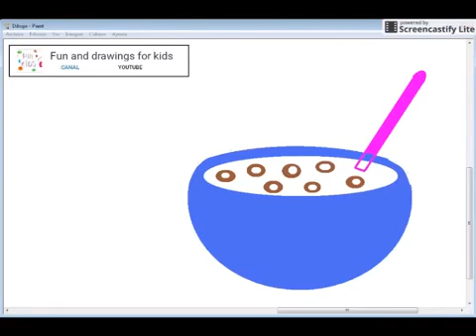Miskę Płatków Zbożowych z Mlekiem - Rysunki dla Dzieci